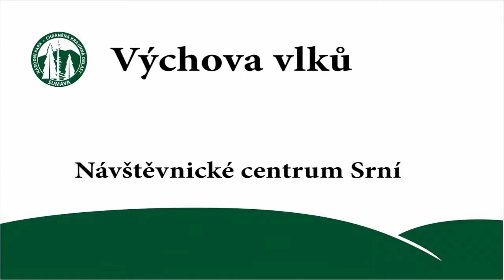Národní park Šumava - Výchova vlčat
Jak se vychovávají malí vlci? Táta vlk to ví nejlépe. Komentované video z Návštěvnického centra Srní